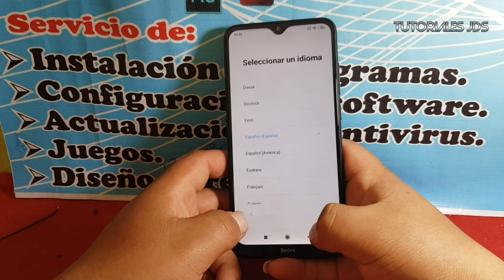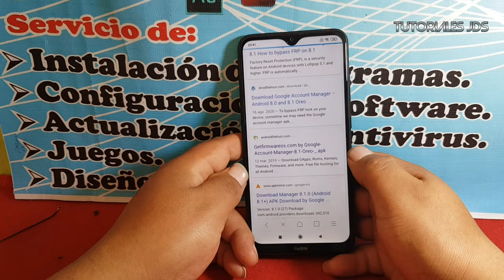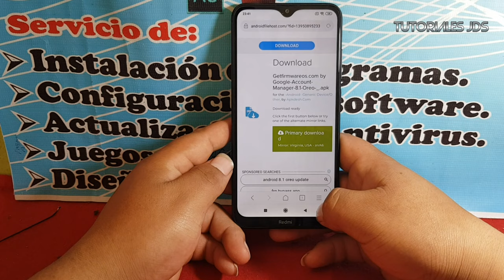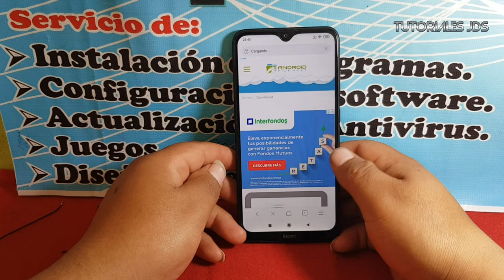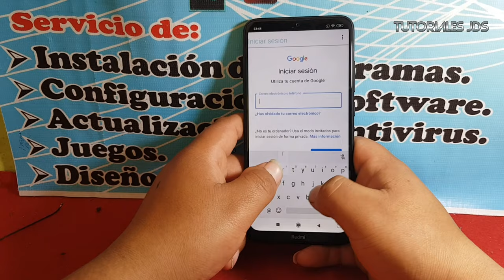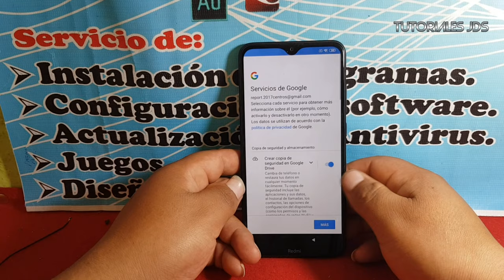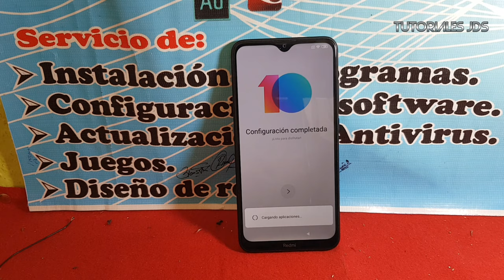Eliminar Cuenta de Google Xiaomi Redmi 8A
eliminar cuenta xiaomi redmi 8a

xiaomi redmi note 8 mi account remove

desbloquear xiaomi redmi note 8 cuenta mi

quitar cuenta mi xiaomi redmi note 8 clangsm

quitar cuenta xiaomi mi 8

xiaomi redmi note 8 pro mi account remove

quitar cuenta xiaomi miui 11

quitar cuenta xiaomi miui 10